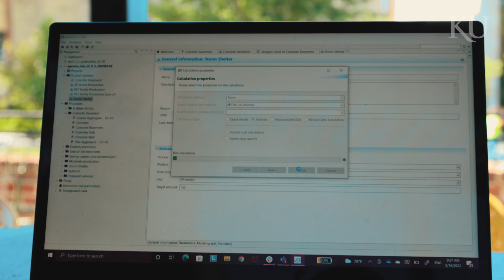KU Engineering Undergraduate Research Experience - Disaster Resilience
Civil engineering major Beth Lee discusses her role as an undergraduate researcher in a lab that examines ways to enhance the safety of homes during tornadoes.